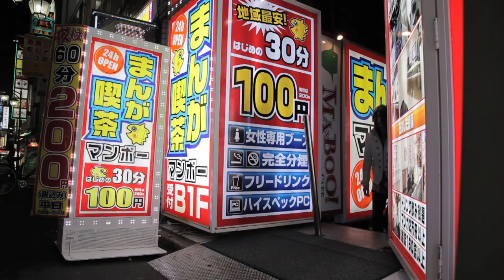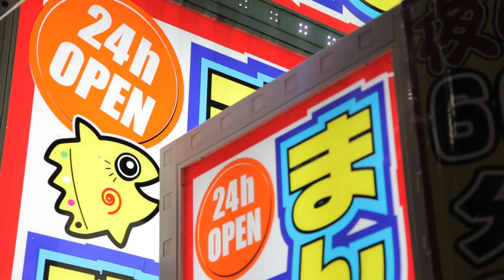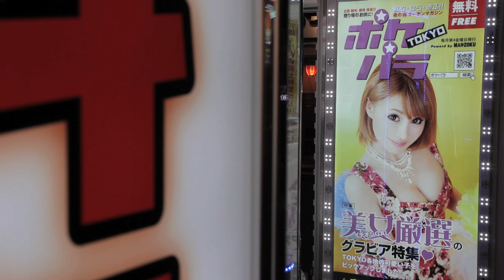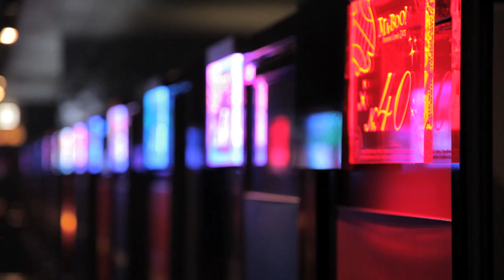"Lost in Manboo", minha vida em num cibercafé em Tóquio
Uma cabine de 4 metros quadrados, com uma televisão e um computador. Assim são os cibercafés japoneses, abertos 24 horas por dia. Normalmente, os clientes ficam algumas horas.

Mas há milhares que passam toda uma vida. Em Tóquio, o Manboo tem os seus residentes habituais: Masata e Hitomi. É a casa deles, apesar de terem de dormir no chão.

Realização: Jérôme Plan
Tradução: Akane Saiki
Edição de som: Olivier Roche
Adaptação: Nuno Prudêncio